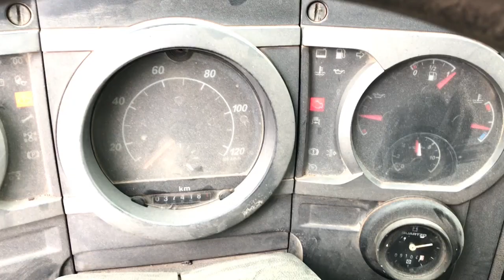FORD CARGO 2628 6X4 – 2008 – BETONEIRA CONVICTA 8M³ – 6CC - Trucado Caminhções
MB 2628 6×4 Traçado, ano 2008 e 6 cilindros. Caminhão com Betoneira Convicta 8m³.

MARCA/MODELO: MB 2628
ANO/MODELO: 2008
KM: 37417
PASSAGEIROS: 3
TRAÇÃO: 6X4

AR QUENTE/FRIO
BANCO AR
CLIMATIZADOR
DIREÇÃO HIDRÁULICA
FREIO MOTOR
24V

PNEUS
DIANTEIROS: 70% – LISO – RADIAL – 1000/20
TRASEIROS: 70% – BORRACHUDO – RADIAL – 1000/20
TRUCK: 70% – BORRACHUDO – RADIAL – 1000/20

MOTOR
MARCA: CUMMINS
POTÊNCIA: 230 CV
TURBINADO: SIM
CILINDROS: 6

CAIXA: EATON
NÚMERO DE MARCHAS: 8 + RÉ + TRATOR
DUAS CAIXAS

MEDIDAS:
TOTAL: 7,75
CHASSI: 4,90M
ENTRE EIXOS: 3,60M
BAL. TRASEIRO: 1,45M

PBT: 10.250
PBTC: 32.000

IMPLEMENTOS:
BETONEIRA CONVICTA 8M³ 2009
MARCA: CONVICTA
CAPACIDADE: 8M³
ANO: 2009